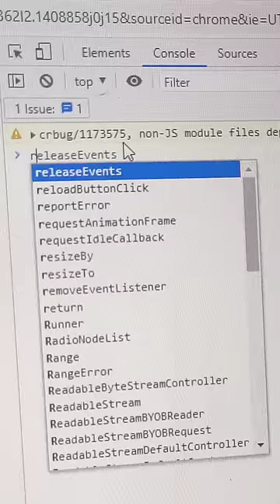Engineer Vs Programmer 😃